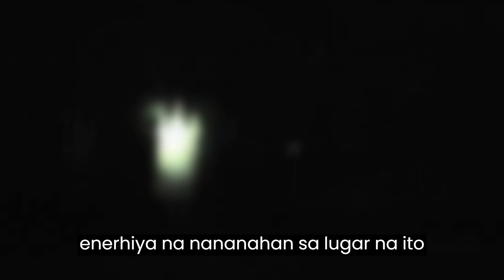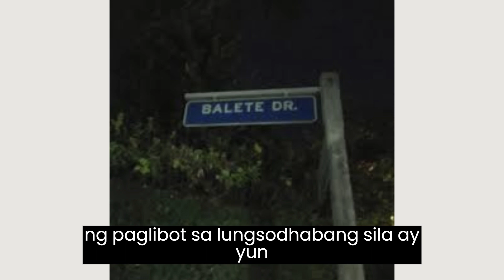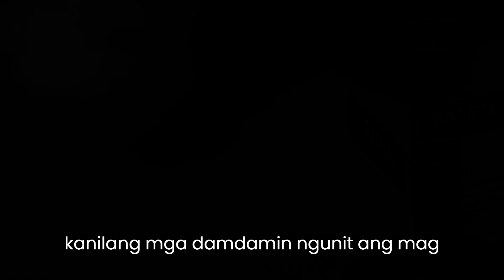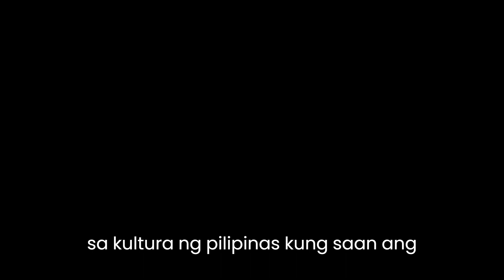Ang Balete Drive sa Pilipinas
Makinig sa nakakabinging mundo ng kababalaghan habang binubunyag natin ang mga misteryo ng Balete Drive, ang pinakatanyag na kalsadang hinahanting ng mga multo sa Pilipinas. Sama-sama sa amin sa isang nakapangingilabot na paglalakbay sa madilim at misteryosong kasaysayan ng tanyag na lansangan na ito, kung saan ang mga bangungot na paghaharap at di-maipaliwanag na mga pangyayari ay nag-iwan ng malalim na tatak.

Sa pagsusuri na ito, tatalakayin natin ang mga nakakatakot na kuwento ng mga anino, mga misteryosong tinig, at nakapangingilabot na mga karanasan na bumabalot sa Balete Drive. Alamin ang mga alamat at mga kuwentong-bayan na ibinahagi sa pamamagitan ng mga henerasyon, habang binibigyan natin ng liwanag ang mga paranormal na pangyayari na nagbigay-katanyagan sa kalsadang ito bilang bahagi ng mga kuwentong multo ng Pilipinas.

Mula sa pinagmulan ng mga alamat hanggang sa mga personal na salaysay ng mga kahindik-hindik na mga karanasan, sasalaminan natin ang kababalaghan ng Balete Drive. Maglalaho tayo sa kuwento ng mga kaluluwang umaalingawngaw sa dilim, mga nilalang na naglalakbay sa gabi, at mga hindi maipaliwanag na pangyayari na nagpapatibay sa kasaysayan ng lugar na ito.

Handa ka na bang tahakin ang nakatatakot na mga kuwento ng Balete Drive? Maghanda na sa mga himala at kababalaghan na naghihintay sa bawat sulok. Ito ang paglalakbay sa pinakatanyag na kalsadang hinahanting ng mga multo sa Pilipinas - ang Balete Drive.